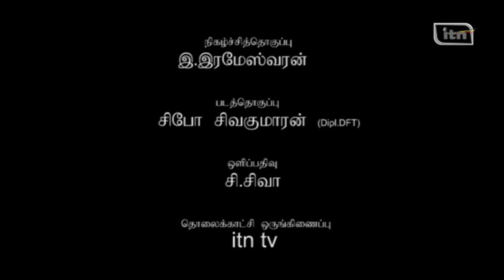nool veliyeetu vila / நகுலா சிவநாதன்/Part 2/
itn tamil tv show  / nool veliyitu vila